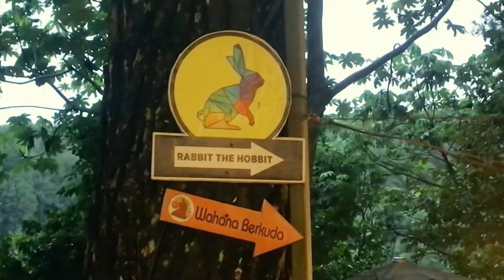Kopi Daong || Kedai Kopi Di Bawah Pohon Pinus Bogor